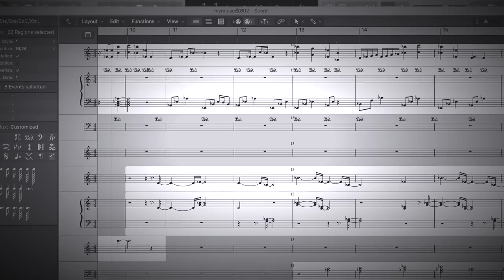國立屏東大學音樂系 NPTU MUSIC | 【2017聲音故事】Story of Sound and Music | 創作發表會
時間：6/9 (五) Pm 2:00-4:00

地點：演 101

內容：將由數位聲音製作與應用與數位音樂創作，兩堂課程修習同學發表創作：

27首創意新作

聲音與影像

現場演出

01 Walking in the Universe - 高梓棋
02 付春風 - 高暉
03 Life - 張淯柔
04 大魚 - 陳凱妮
05 Memory of the Vacation - 馬鈺婷
06 小步沒有舞曲 - 洪洋
07 You, Me and Family - 劉寧昀
08 Dream - 吳華杰
09 休妻計畫 - 黃韋禎
10 貓咪變奏曲 - 賴加儒
11 靜 - 安琪宜
12 夢靜 - 何家昕
13 Republic of Games - 高昂
14 隨心 - 陳映婷
15 Funny Dream - 林依均
16 氣泡 - 鄧大平
17 外星寶寶歷險記 - 何家昕
18 我遇見你_ 陳婉菱
19 The Silent Church - 孫賦容
20 初。終 - 魏羽吟
21 非洲大草原 - 賴加儒
22 夏沐 - 賴加儒
23 甜檸檬 - 黃韋禎
24 假期 - 朱可筳
25 Alone - 張淯柔
26 夢中驚魂記 - 王詠芸
27 Struggling in the reality - 高梓棋

Intro - Sound Improvisation
For The Birds - 動畫聲音設計
Falling Slowly - 合奏